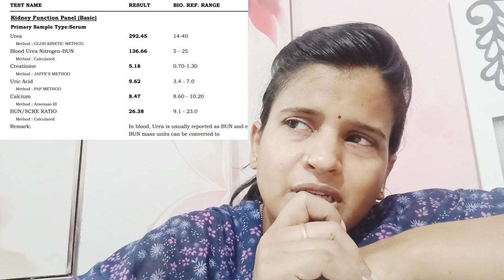वैद्य, वैद्य लक्ष्मण दास, swami laxman das, vaidya laxman das, स्वस्थ विचार मंदिर, swasth vicha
वैद्य, वैद्य लक्ष्मण दास, swami laxman das, vaidya laxman das, स्वस्थ विचार मंदिर, swasth vichar mandir, स्वस्थ विचार लक्ष्मण दास, swasth vichar laxman das